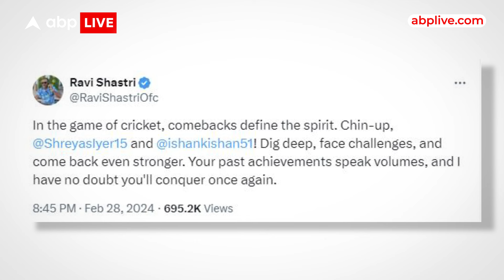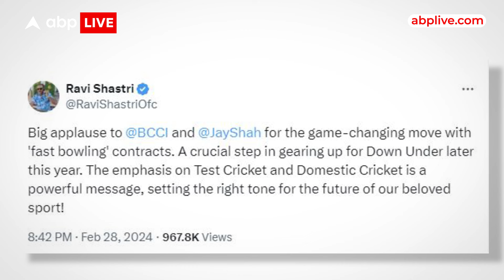Ravi Shastri ने बढ़ाया Shreyas Iyer और Ishan Kishan का हौसला, BCCI और Jay Shah की भी की तारीफ|ABPLIVE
भारतीय क्रिकेट कंट्रोल बोर्ड ने हाल ही में सेंट्रल कॉन्ट्रैक्ट का ऐलान किया है. श्रेयस अय्यर और ईशान किशन को कॉन्ट्रैक्ट में शामिल नहीं किया गया है. ये दोनों ही प्लेयर्स बीसीसीआई के सालाना कॉन्ट्रैक्ट से बाहर कर दिए गए हैं. टीम इंडिया के पूर्व हेड कोच रवि शास्त्री ने इन दोनों प्लेयर्स का हौसला बढ़ाया है. शास्त्री ने ईशान किशन और श्रेयस अय्यर को अच्छी वापसी करने की सलाह दी है.